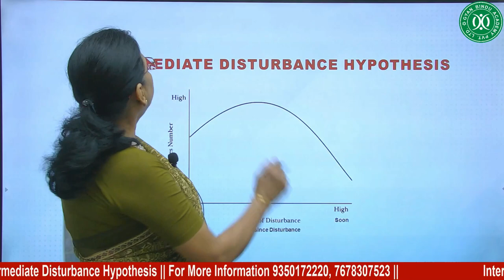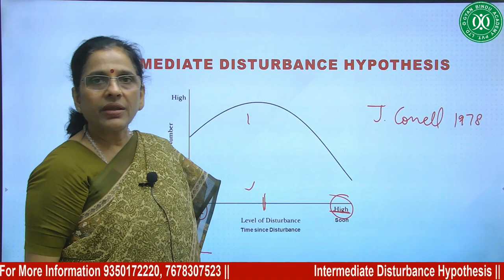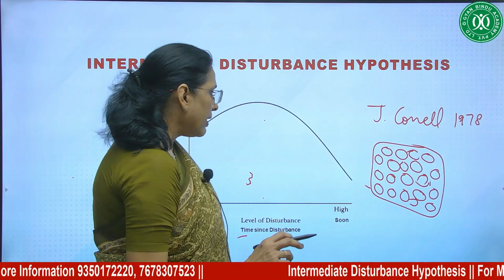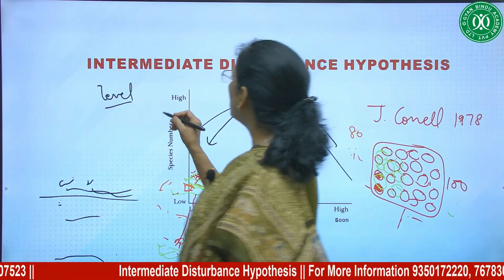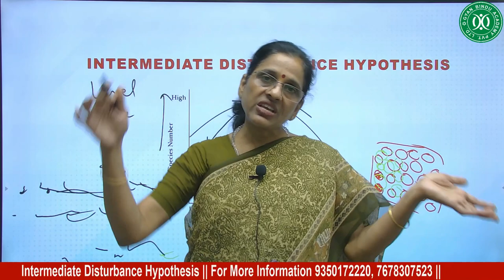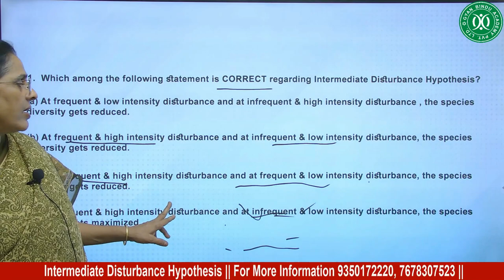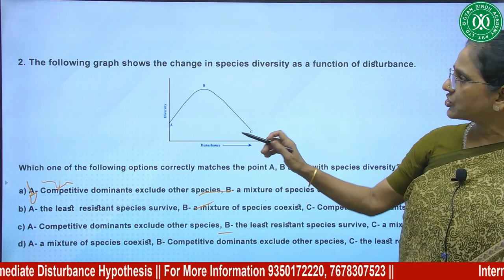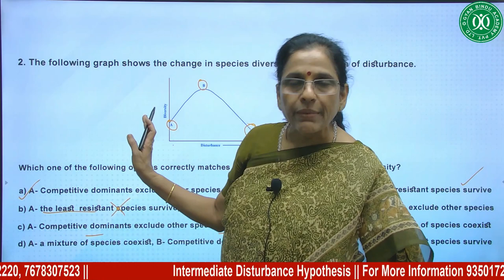Intermediate Disturbance Hypothesis :- DR Poonam Sharma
Trends During Succession / Ecological Development :- DR Poonam Sharma